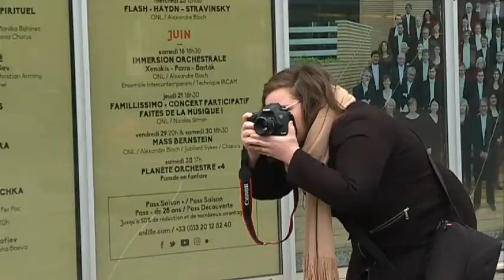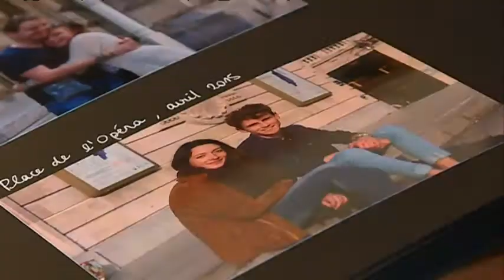"Humans of Lille" : découvrez l'exposition de portraits de Lillois